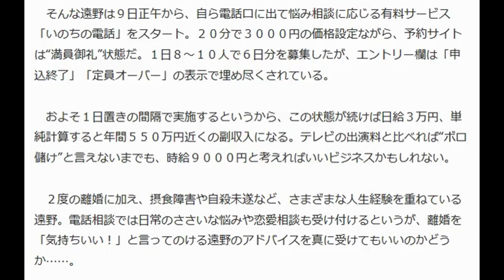早くも予約完売…遠野なぎこ「電話相談」年５５０万円副業へ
日刊ゲンダイ 6月11日(木)9時26分配信

相談ビジネスは時給９０００円（Ｃ）日刊ゲンダイ

　１回目の結婚生活は７２日、２回目はわずか５５日という「スピード離婚」記録を持つ、女優の遠野なぎこ（３５）。破天荒な恋愛遍歴を繰り返す遠野は、悩める人々に向けてどんなアドバイスをおくるのか――。

　１０日、都内で行われた「カンパイ！広島県」記者発表会で女優の三船美佳（３２）、フリーアナウンサーの山本モナ（３９）と共にトークイベントを行った遠野は、オバマ大統領が来日した際もふるまわれたという広島・西条の日本酒を一気に飲み干し、しょっぱなからホロ酔い気分。

　トーク後の囲み取材では、離婚裁判中の三船に対し「するよ！　ものすごい気持ちいい！　ぜひ味わってほしい」とアドバイスをおくり、自身の恋愛については、「繰り返すでしょうね。全然懲りてないですから」とあっけらかん。モナから「なぎさんは結婚やめときなよ。しばらく」とたしなめられていた。

　そんな遠野は９日正午から、自ら電話口に出て悩み相談に応じる有料サービス「いのちの電話」をスタート。２０分で３０００円の価格設定ながら、予約サイトは“満員御礼”状態だ。１日８～１０人で６日分を募集したが、エントリー欄は「申込終了」「定員オーバー」の表示で埋め尽くされている。

　およそ１日置きの間隔で実施するというから、この状態が続けば日給３万円、単純計算すると年間５５０万円近くの副収入になる。テレビの出演料と比べれば“ボロ儲け”と言えないまでも、時給９０００円と考えればいいビジネスかもしれない。

　２度の離婚に加え、摂食障害や自殺未遂など、さまざまな人生経験を重ねている遠野。電話相談では日常のささいな悩みや恋愛相談も受け付けるというが、離婚を「気持ちいい！」と言ってのける遠野のアドバイスを真に受けてもいいのかどうか……。